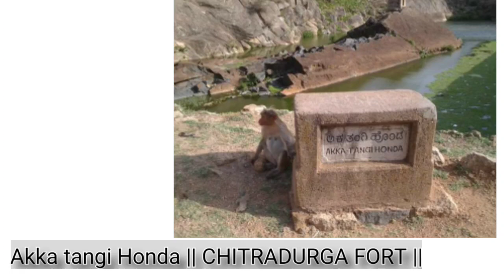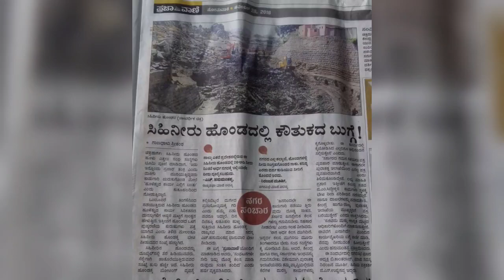CHITRADURGA WATER SOURCES ||ಚಿತ್ರದುರ್ಗ ನೀರಿನ ಮೂಲಗಳು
Hi Friends in this video we know how rain water harvesting in Chitradurga pond's and Gopala Swamy Honda and sihi Neeru Honda and Sante Honda and other water harvesting places in CHITRADURGA. .⛰️🗻🏞️

In sihi Neeru Honda also one of the oldest Water lines in Chitradurga and this line connect with Sante Honda in main circle of Chitradurga🏞️

Hi Friends in this video we see the public lines in front of bars and hospital and BUSSTAND..